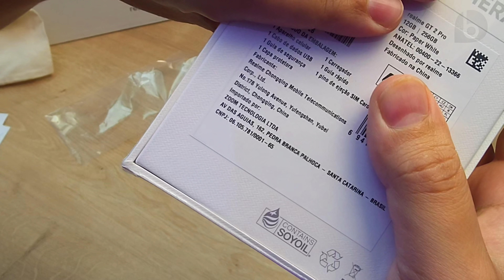REALME GT2 PRO | Unboxing da MEGA CAIXA C/ SMARTWATCH, FONE TWS e Acessórios!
Recebi o Realme GT2 Pro que comprei no lançamento e recebi uma caixa gigante recheada de acessórios: Smartwatch, fone de ouvido TWS e outros acessórios!
⭐⭐⭐Compre o Realme GT2 Pro!
Nesse vídeo você irá conhecer o conteúdo dessa mega caixa e também o que estou achando sobre o Realme GT2 Pro nesses primeiros dias de uso!
𝐀𝐓𝐄𝐍𝐂̧𝐀̃𝐎: 𝐏𝐫𝐨𝐝𝐮𝐭𝐨𝐬 𝐈𝐦𝐩𝐨𝐫𝐭𝐚𝐝𝐨𝐬 𝐩𝐨𝐝𝐞𝐦 𝐬𝐞𝐫 𝐭𝐚𝐱𝐚𝐝𝐨𝐬. 𝐑𝐞𝐬𝐞𝐫𝐯𝐞 𝐮𝐦 𝐯𝐚𝐥𝐨𝐫 𝐩𝐚𝐫𝐚 𝐩𝐚𝐠𝐚𝐦𝐞𝐧𝐭𝐨 𝐝𝐞 𝐩𝐨𝐬𝐬𝐢́𝐯𝐞𝐢𝐬 𝐭𝐚𝐱𝐚𝐬, 𝐪𝐮𝐞 𝐩𝐨𝐝𝐞𝐦 𝐜𝐡𝐞𝐠𝐚𝐫 𝐚̀ 𝟔𝟎% 𝐝𝐨 𝐯𝐚𝐥𝐨𝐫 𝐝𝐨 𝐩𝐫𝐨𝐝𝐮𝐭𝐨.